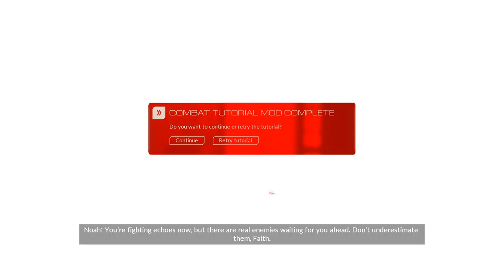Let's Play Mirror's Edge Catalyst Beta Part 1: Learning the Ropes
Hey guys! Hope you enjoy the game I have for you today. I have a second part that is going to go up the day after tomorrow.